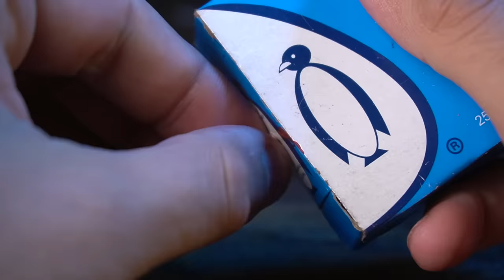Sculpting INDOMINUS REX | Jurassic World [ Timelapse ]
This video shows the process of IndominusRex sculpture from jurassicworld (Satisfying video Timelapse).
Frequent questions (MATERIAL):
-Terracotta Plasticine Escultor
-Acrylic paint
-Wire
-Aluminum
-Love